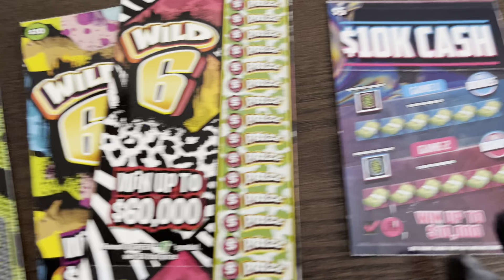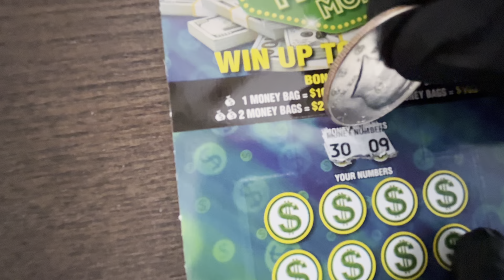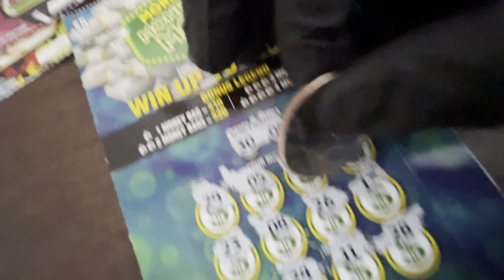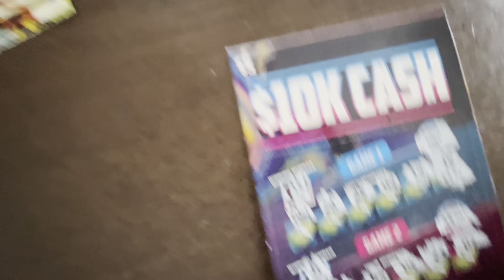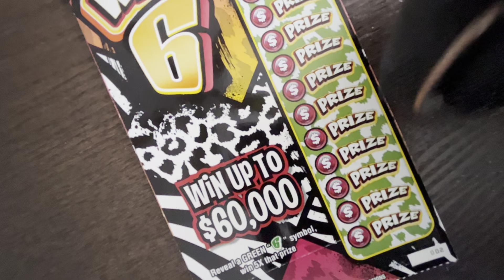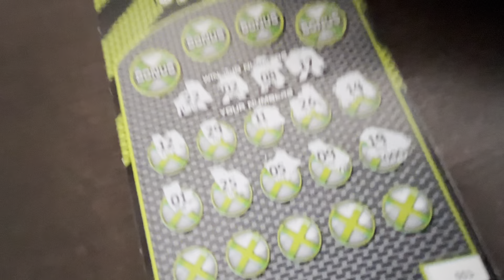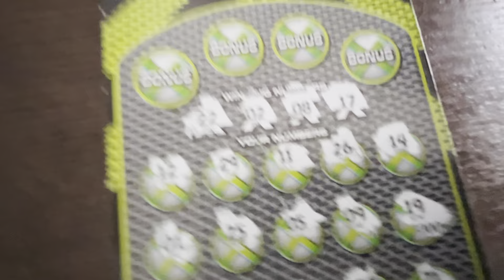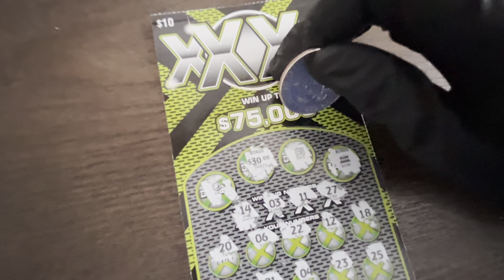WIN UP TO $75,000 ON TEN DOLLAR SCRATCH OFF LOTTERY TICKETS